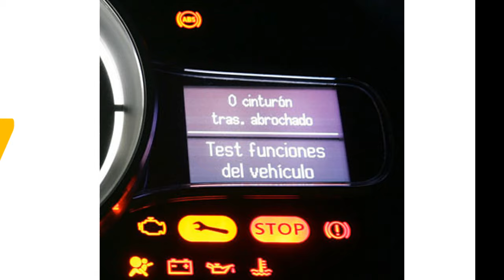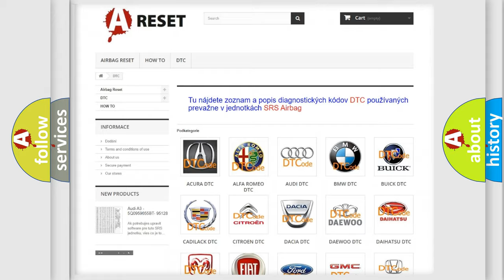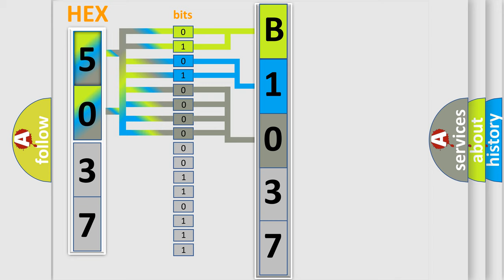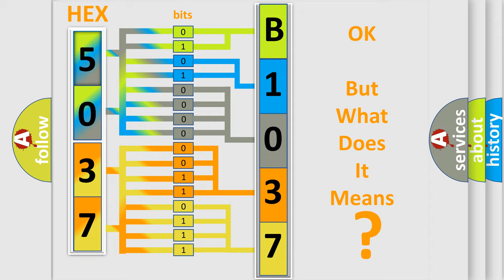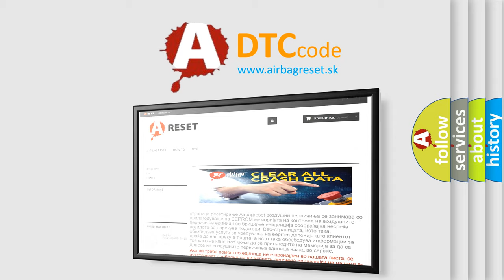DTC Chrysler B1037-92 Short Explanation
Contents:
0:21 Basic DTC analysis according to OBD2 protocol standard.
1:48 Insight into programming
2:58 A diagnostically understandable description of the Diagnostic Trouble Code
3:05 Basic error definition

Make
Chrysler
Code
B1037 92
Definition
Brake Pedal Stuck Off
Description
The Powertrain Control Module PCM recognizes the Brake Pedal could not electrically indicate the applied ON position with both switch inputs
Cause
Brake Switch Out Of Adjustment Or Improperly InstalledBrake SwitchPowertrain Control Module Pcm
Failure Type